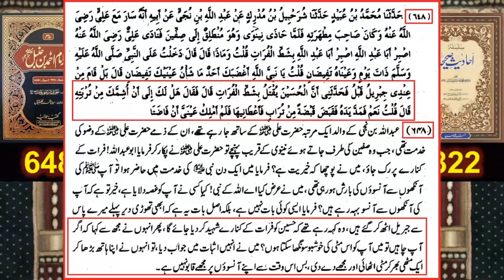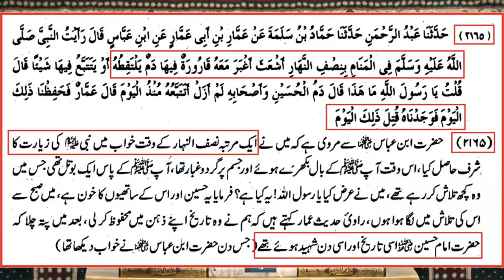Ae Hussain Sabr Karna 😭😭 | Gham e Hussain | Shahadat e Imam Hussain as | Engineer Muhammad Ali Mirza